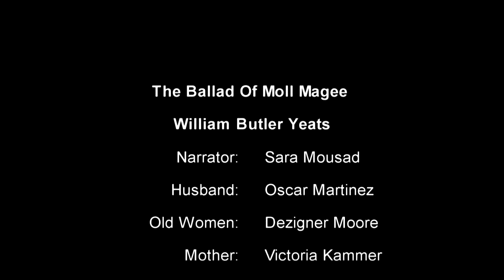The Ballad Of Moll Magee by William Butler Yeats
Come round me, little childer;
There, don't fling stones at me
Because I mutter as I go;
But pity Moll Magee.

My man was a poor fisher
With shore lines in the say;
My work was saltin' herrings
The whole of the long day.

And sometimes from the Saltin' shed
I scarce could drag my feet,
Under the blessed moonlight,
Along the pebbly street.

I'd always been but weakly,
And my baby was just born;
A neighbour minded her by day,
I minded her till morn.

I lay upon my baby;
Ye little childer dear,
I looked on my cold baby
When the morn grew frosty and clear.

A weary woman sleeps so hard!
My man grew red and pale,
And gave me money, and bade me go
To my own place, Kinsale.

He drove me out and shut the door.
And gave his curse to me;
I went away in silence,
No neighbour could I see.

The windows and the doors were shut,
One star shone faint and green,
The little straws were turnin round
Across the bare boreen.

Beyond old Martin's byre
I saw a kindly neighbour
Blowin' her mornin' fire.

She drew from me my story -
My money's all used up,
And still, with pityin', scornin' eye,
She gives me bite and sup.

She says my man will surely come
And fetch me home agin;
But always, as I'm movin' round,
Without doors or within,

Pilin' the wood or pilin' the turf,
Or goin' to the well,
I'm thinkin' of my baby
And keenin' to mysel'.

And Sometimes I am sure she knows
When, openin' wide His door,
God lights the stats, His candles,
And looks upon the poor.

So now, ye little childer,
Ye won't fling stones at me;
But gather with your shinin' looks
And pity Moll Magee.